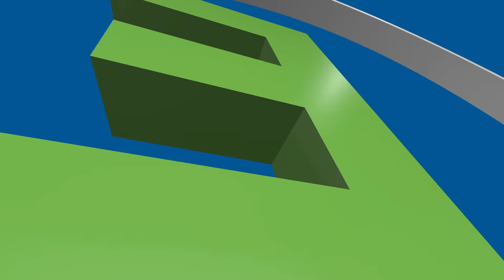Liverpool vs Newcastle | 2 - 3 | U18 Premier League Highlights | 28/09/24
Liverpool U18 vs Newcastle United U18 Highlights U18 Premier League 28/09/24

Liverpool U18 vs Newcastle U18
Liverpool vs Newcastle

U18 Premier League
Liverpool U18
Newcastle U18
U18 highlights
Youth Football Highlights
Liverpool u18 highlights